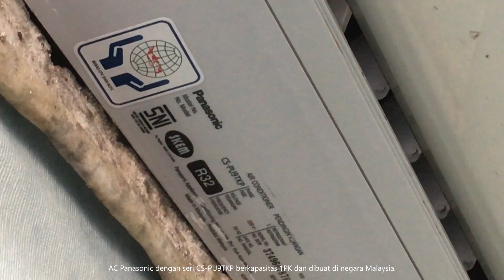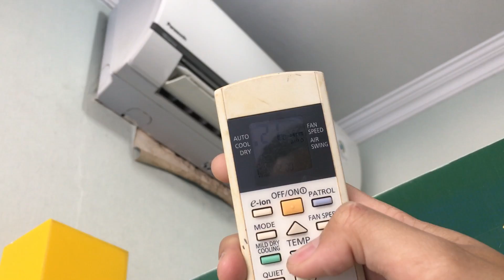Panasonic Air Conditioner CS-PU9TKP 1PK | Testing & Review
Ada yang pernah nemu ATM pakai AC Inverter? Sangat jarang kan ya atau mungkin hampir tidak pernah ada. AC Panasonic CS-PU9TKP ini punya desain flap swing yang unik loh. Mau tau gimana? Tonton videonya sampe habis ya